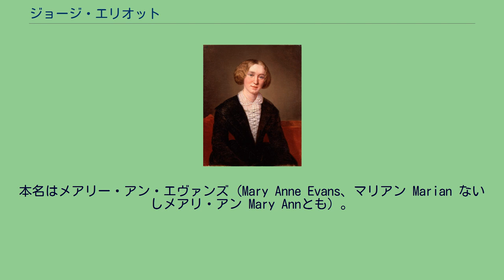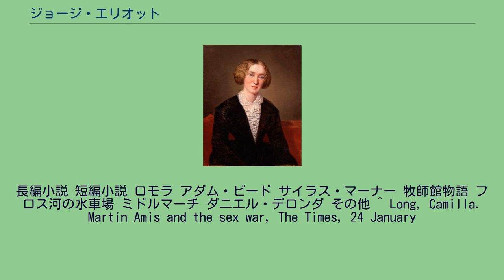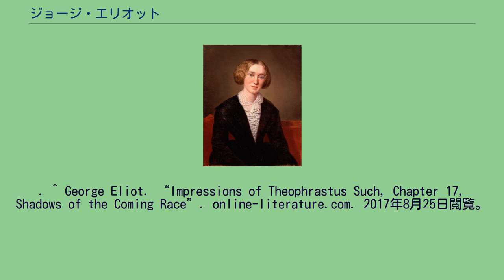ジョージ・エリオット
ジョージ・エリオット（George Eliot、1819年11月22日 - 1880年12月22日）は、イギリスの作家。
本名はメアリー・アン・エヴァンズ（Mary Anne Evans、マリアン Marian ないしメアリ・アン Mary Annとも）。
ヴィクトリア朝を代表する作家の一人で、心理的洞察と写実性に優れた作品を発表した。
『アダム・ビード』『サイラス・マーナー』『ミドルマーチ』などの作品で知られており、特に『ミドルマーチ』は後世のヴァージニア・ウルフによって賞賛され、マーティン・エイミスやジュリアン・バーンズによって英語で書かれた最高の小説のひとつに数えられている。
ウォリックシャー、アーバリーの土地差配人のもとに生まれる。
母は後妻であった。
メソジスト派の雰囲気の中に育ち、1832年にバプテスト派の宗教色の強いコヴェントリーの学校に入れられるが、翌年に母が死去し、父の世話をみるために退学。
以後家庭で古典や外国語を学ぶ。
少女時代のエリオットは敬虔な福音主義者であり、感受性が鋭く知識欲の旺盛な子供であった。
22歳のとき父とともにカヴェントリー近郊に移る。
ここで主知主義の哲学者であったチャールズ・ブレイを知り、彼らとの交友を通じて宗教観の動揺を経験する。
1846年、ダーフィト・シュトラウスの『イエス伝』を翻訳刊行。
1849年、父の葬式を済ませた数日後にブレイ夫妻とともにヨーロッパ大陸旅行に出、夫妻とともにスイスを訪れたのち、ジュネーブに一人で滞在する。
帰国後の1850年、以前から寄稿していた『ウェストミンスター・レビュー』の副主筆となり、ロンドンに移り住む。
同地でハーバート・スペンサーと知り合い、彼の紹介で翌年に哲学者ジョージ・ヘンリー・ルーイスを知り彼と恋愛関係になる。
ルーイスは妻子のある身であったが、この関係はルーイスが死去するまで20年間続いた。
1854年、フォイエルバッハの『キリスト教の本質』を翻訳出版、同時期に事実上のハネムーンとなるドイツ旅行をルーイスと行う。
1857年『ブラックウッズ・マガジン』に、ルーイスの名を借りた男性名「ジョージ・エリオット」での筆名で、最初の小説作品「エイモス・バートン」を発表。
続編を書き進め、同年に『牧師館物語』として出版する。
1859年に初の長編『アダム・ビード』を発表。
無実の罪を着せられた絶望から貯蓄だけが楽しみとなった職工が、孤児の養育を通じて心を洗われていくさまを描いた代表作『サイラス・マーナー』（1861年）、サヴォナローラ時代の15世紀イタリアを舞台とした『ロモラ』（1862年）、複数の家庭のドラマを錯綜させ地方都市の生態を描き出した大作『ミドルマーチ』（1871-72年）など、一作ごとに文名を高めていった。
1878年にルーイスが死去。
その2年後に自分より20歳年下の青年実業家ジョン・ウォルター・クロスと結婚し、知人たちを騒然とさせたが、結婚からわずか7ヵ月後にロンドンで死去した。
長編小説 短編小説 ロモラ アダム・ビード サイラス・マーナー 牧師館物語 フロス河の水車場 ミドルマーチ ダニエル・デロンダ その他 ^ Long, Camilla. Martin Amis and the sex war, The Times, 24 January
2010, p. 4: "They’ve [women] produced the greatest writer in the English language ever, George Eliot, and arguably the third greatest,
Jane Austen, and certainly the greatest novel, Middlemarch..." ^ Guppy, Shusha. “Interviews: Julian Barnes, The Art of Fiction No. 165”.